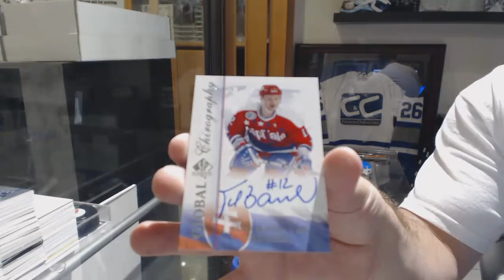ShaunsRookies's 16-17 Upper Deck SP Authentic Hockey Box Break